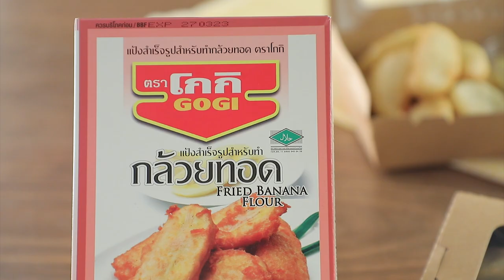Apple Fritter ทำง่ายๆ สไตล์ อ.ยิ่งศักดิ์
Apple Fritter ผลิตภัณฑ์ แป้งสำเร็จรูปสำหรับทำกล้วยทอด ตราโกกิ

สิ่งที่ต้องเตรียม (Apple Fritter)
แป้งสำเร็จรูปสำหรับทำกล้วยทอด ตราโกกิ(1) 200 กรัม
น้ำเย็นจัด   160 มิลลิลิตร
แป้งสำเร็จรูปสำหรับทำกล้วยทอด ตราโกกิ(2) 200 กรัม
แอปเปิ้ลเขียวหั่นชิ้น  300 กรัม
วานิลลาซอสและน้ำตาลไอซิงผสมอบเชยป่น สำหรับรับประทานคู่

วิธีทำ(Apple Fritter)
1.ใส่แป้งสำเร็จรูปสำหรับทำกล้วยทอด ตราโกกิ(1) ลงในภาชนะตามด้วยน้ำเย็นจัดคนผสมให้เข้ากันและใส่ แป้งสำเร็จรูปสำหรับทำกล้วยทอด ตราโกกิ(2) ลงในภาชนะ เตรียมไว้
2.จากนั้นนำแอปเปิ้ลเขียวลงคลุกแป้งแห้งตักขึ้นลงชุบแป้งผสมน้ำให้ทั่วทั้งชิ้น
3.นำแอปเปิ้ลลงทอดในน้ำมันพืชที่อุ่นเตรียมไว้ ทอดจนสุกเหลือง ตักขึ้นพักให้สะเด็ดน้ำมัน
4.จัดแอปเปิ้ลใส่ภาชนะรับประทานคู่กับวานิลลาซอสและน้ำตาลไอซิงผสมอบเชยป่น พร้อมเสิร์ฟ

▲Line @yingsakfood